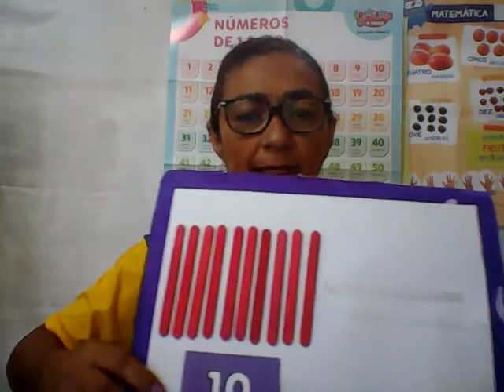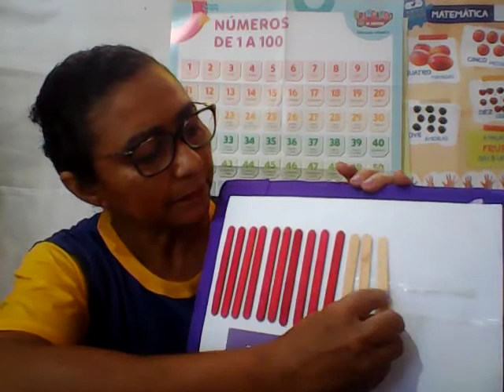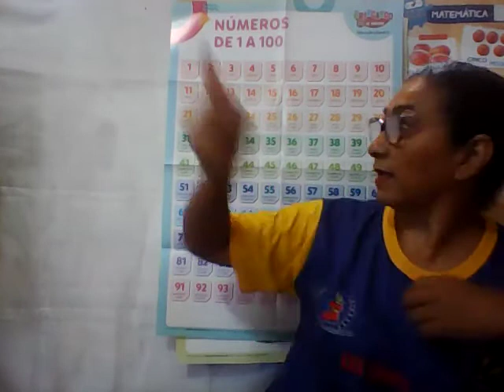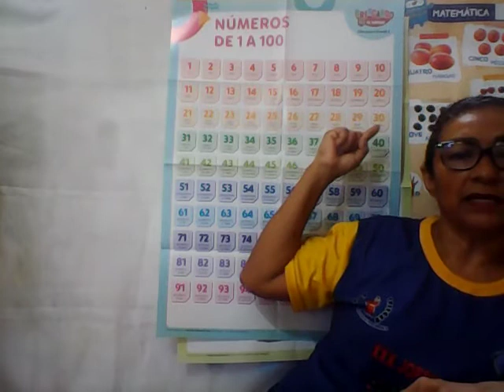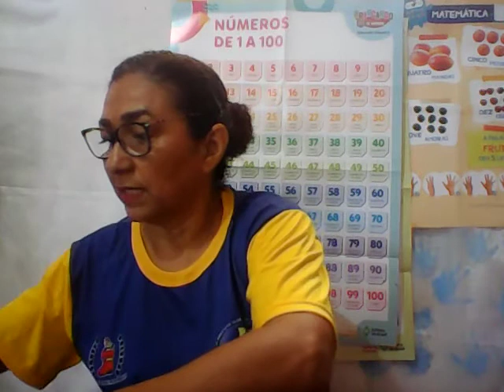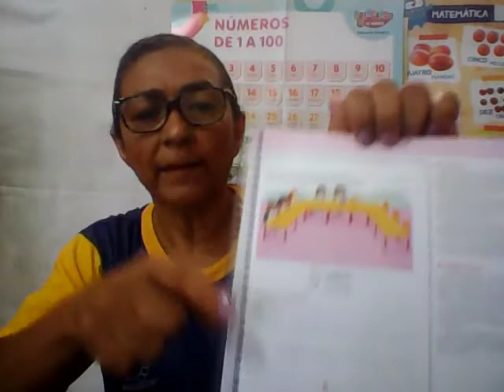Educação Infantil - 16/07/2020